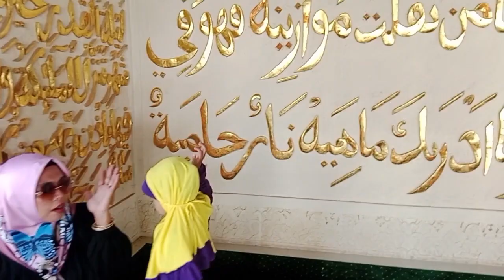Melihat Laut Dari Puncak Gunung Jati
naik odong odong ke gunung Jati